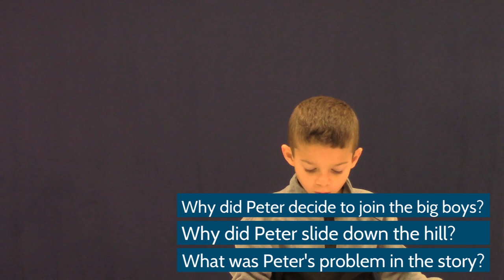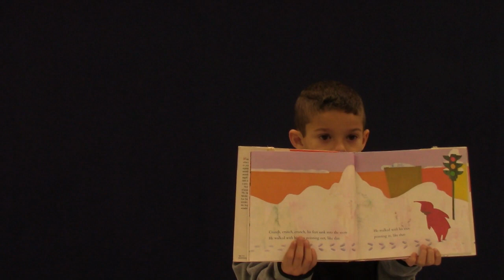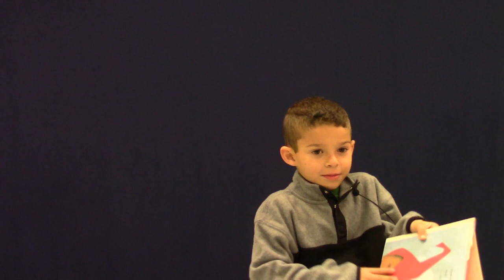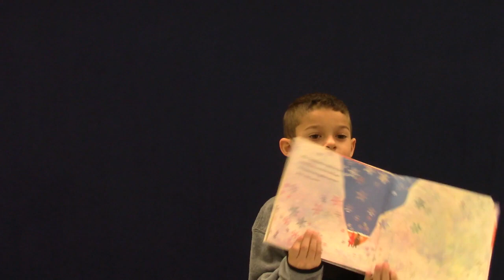Snowy Day - Wednesday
The Snowy Day By Ezra Jack Keats read by Justin.